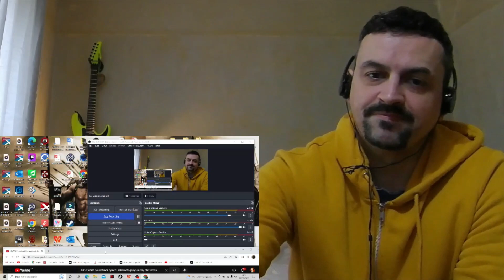2016 World Soundtrack Awards: Ryuichi Sakamoto 'Merry Christmas Mr. Lawrence'